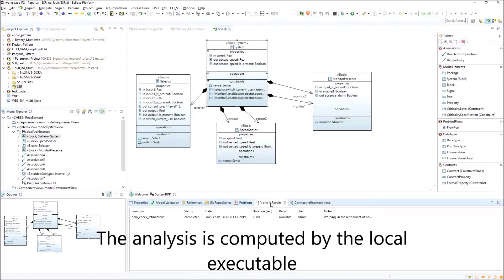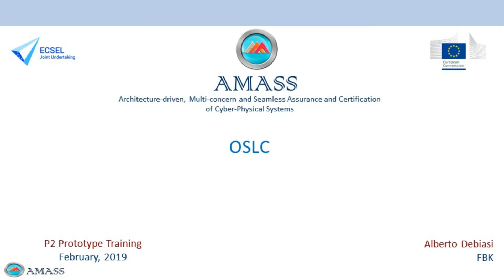AMASS Prototype P2 Training: OSLC comunication with external tools (FBK)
This video provides training on the following STO3 Seamless Interoperability functionalities:
• How to configure the OSLC communication with the external tools in CHESS.
• This functionality enables the interaction with OCRA, nuXmn, and xSAP remotely.